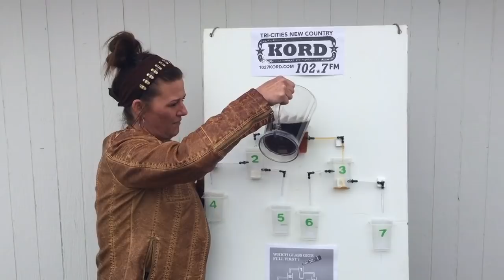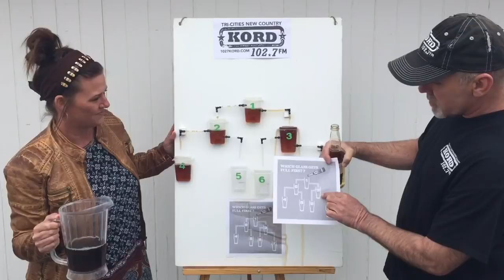Which Glass Gets Full First? The Answer!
A replica model reveals the answer.